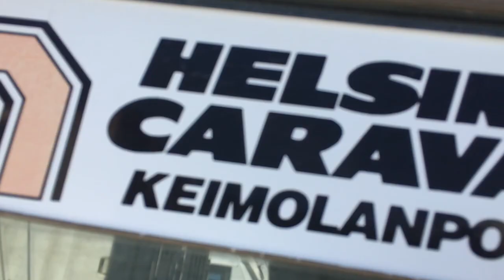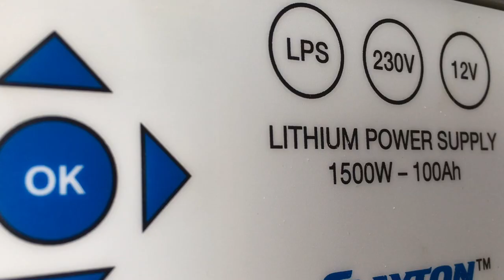My RV Solar Setup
I finally got my solar setup installed. What a great setup it is. ;)

Camera: iPhone 6s
Mic: Rode VideoMic Me
Lens: Black Eye Wide Angle Lens